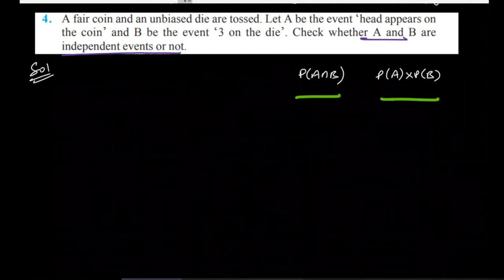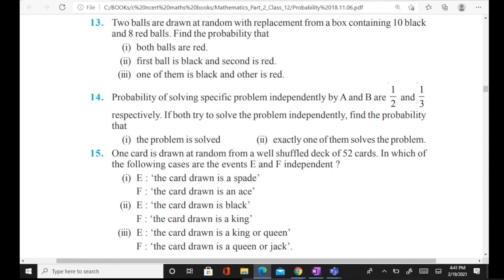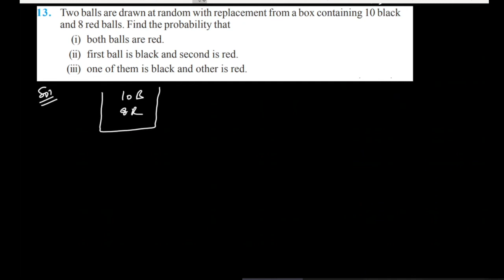LECTURE 4 | MULTIPLICATION RULE MORE QUESTIONS | NCERT EX-13.2 | PROBABILITY | CLASS 12 MATHS